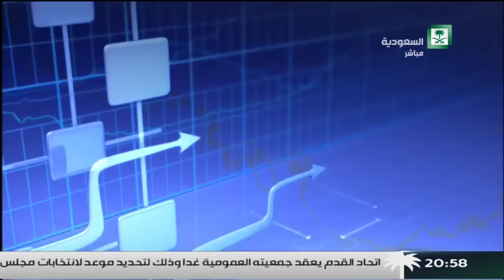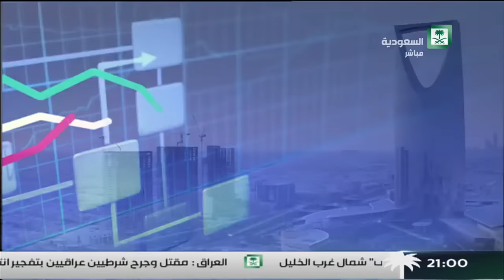برنامج : بوضوح ,, نظام رسوم الاراضي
تقديم : د. طلعت حافظ

الضيف : م. محمد المديهيم